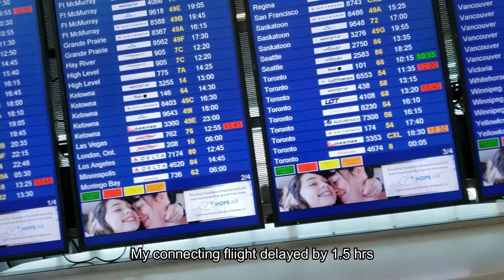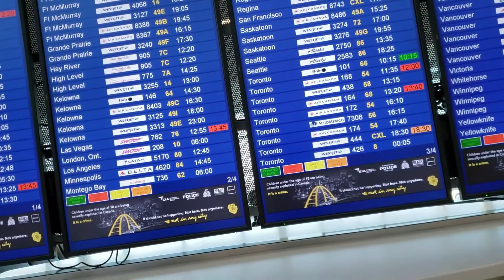Edmonton Airport an Inside look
An Inside view of Edmonton International Airport on my way to Paris and onwards to India